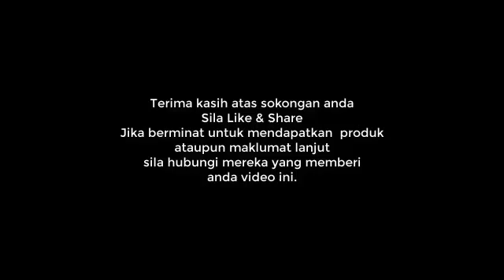Testimoni Masalah Tidak Boleh Tidur Dan Masalah Setelah Vaksin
Perkongsian di Zoom Meeting September, 2022